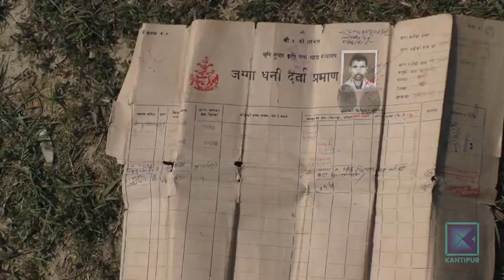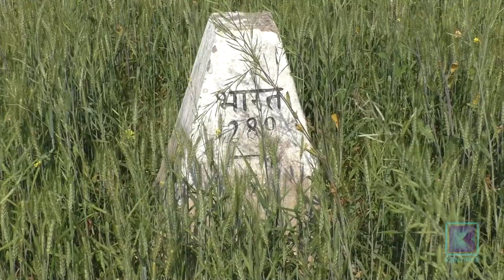नेपाली किसानको सीमावर्ती क्षेत्रको जग्गा भारतीय पक्षको कब्जामा । Kantipur Samachar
आफ्नै जग्गामा समेत भारतीय नागरिकको रोकतोकका कारण किसानले खेती गर्न पाएका छैनन् भन्ने सुन्दा नमिठो लाग्न सक्छ । तर धनुषाको सीमावर्ती क्षेत्रमा यस्तै भएको   छ- नेपाली किसानको जग्गा भारतीय पक्षले कब्जा गरि खेतीपाती गर्दै आएको घटना बाहिरिएको छ ।